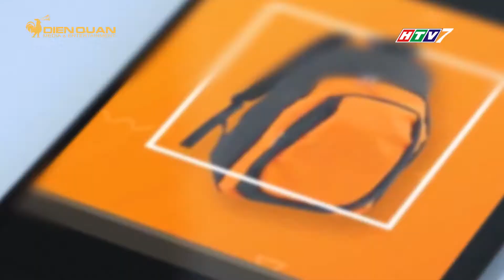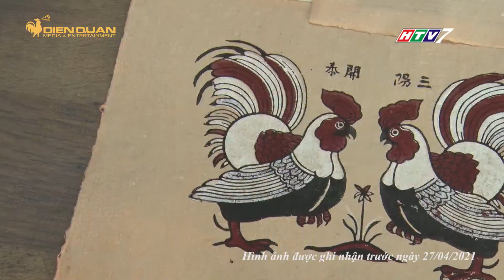MUA GÌ Ở ĐÂU PHÁT SÓNG NGÀY 23/07/2021 | MGOD